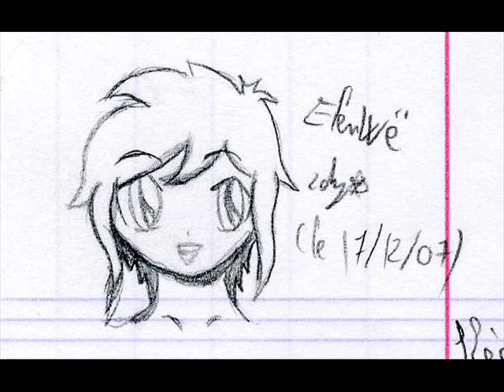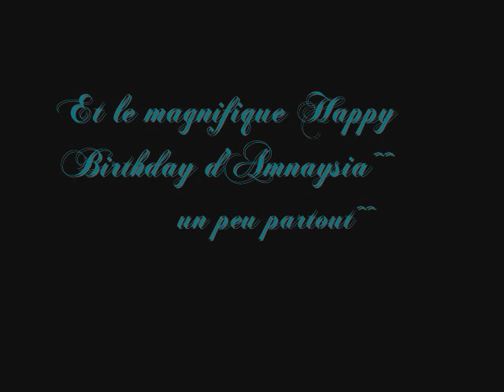Anniversaire^^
Et oui... Vendredi 11 Avril, c'était l'anniversaire de quelqu'un^^... suffit de regarder la vidéo pour savoir de qui il est question^^.